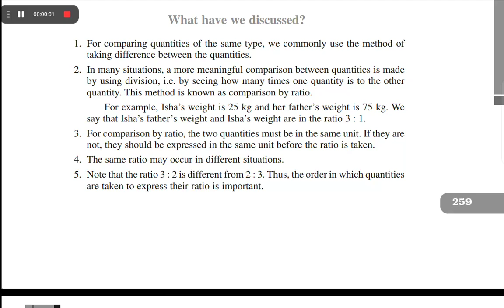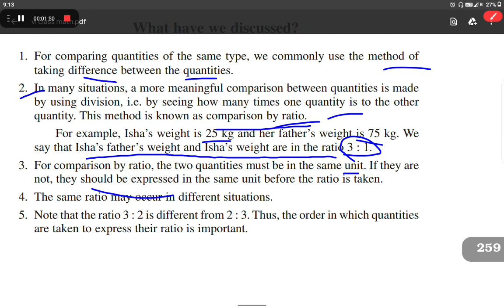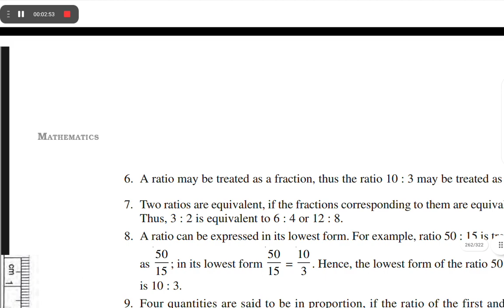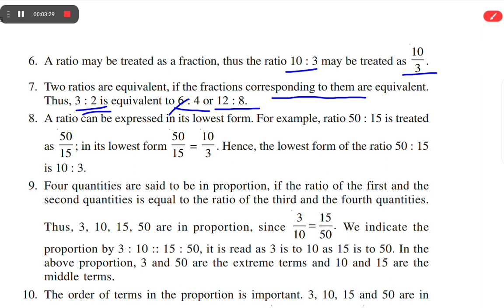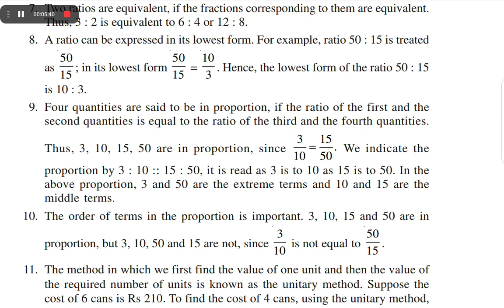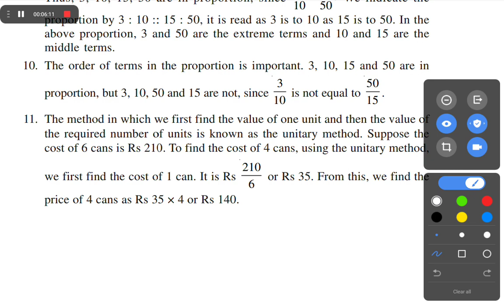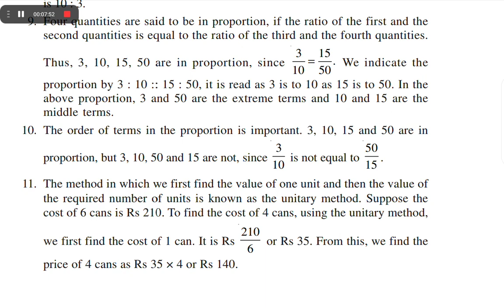ncertclass6math : Chapter -12 summary || By Rani Sharma